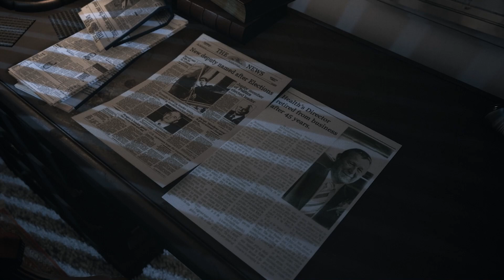Tarp Tech Plays Visage Part 1 (Early Access V1.32)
Come join us on a spooky adventure filled with endless electrical trouble and drugs.

Intro song used is from Silent Hill 2 OST titled Promise (Reprise)